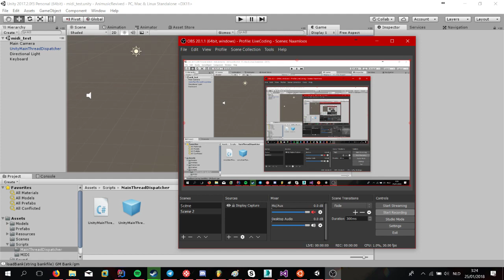Unity piano plays along with midi